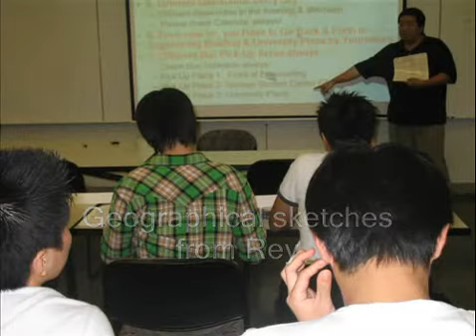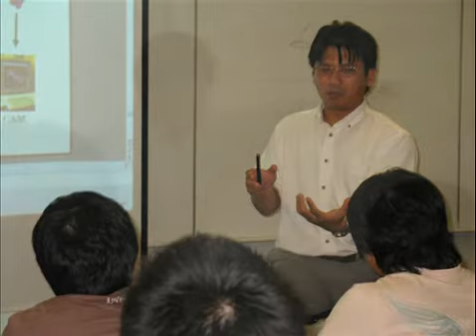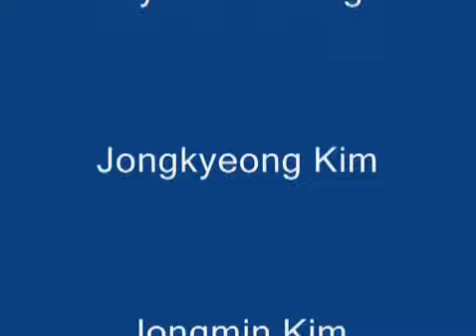Kyungnam University Summer Program at NIU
South Korea Mechanical Engineering Advanced Summer Program, 2007, at Northern Illinois University

Rey Ty--Training Coordinator

Adult Education
Professional development
Continuing Education